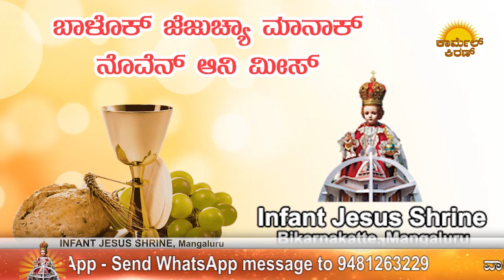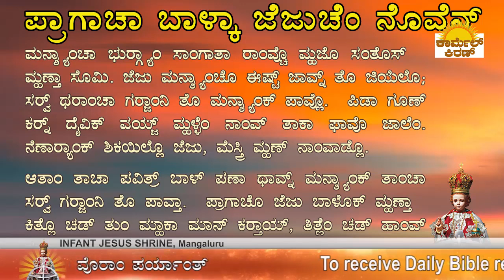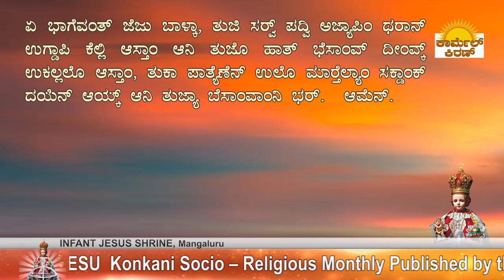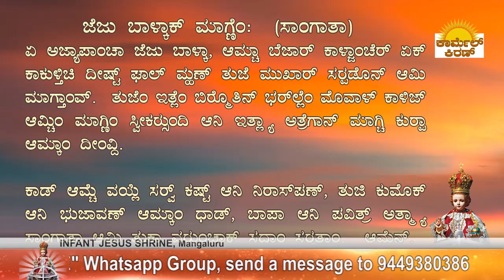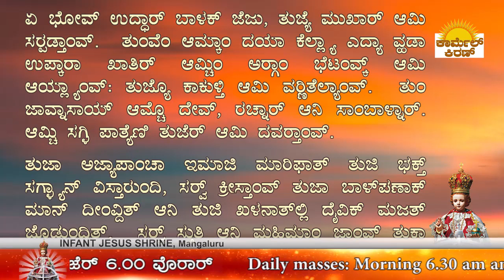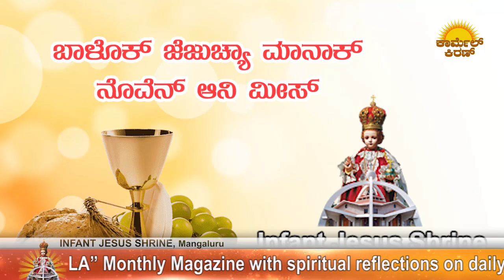ಬಾಳೊಕ್ ಜೆಜುಚೆಂ ನೊವೆನ್ ಮೀಸ್ | Konkani Novena mass | 21.06.2018